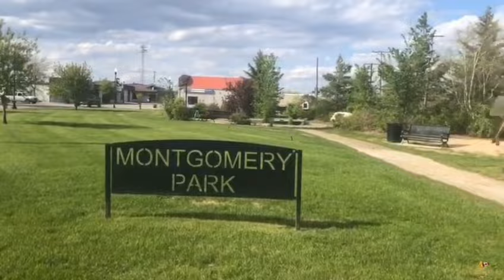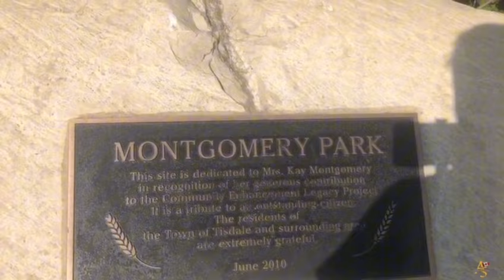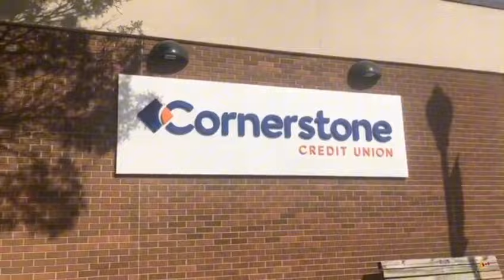Tisdale Saskatchewan, Exploring The Beautiful Downtown of the City.